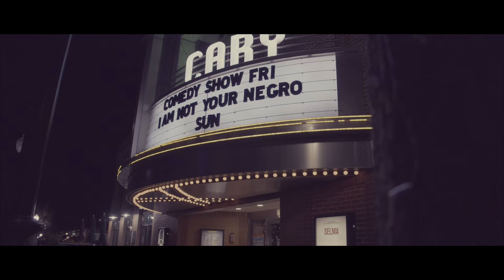Cinematic night stroll in Cary North Carolina with the Black Magic 4K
In this video I took a cinematic approach testing out the low light capabilities of the Black Magic 4k. Come to find out I hardly had the ISO turned up This is the town of Cary North Carolina after a brief Ice Storm which happened to be on Martin Luther king day. As you'll see, there's a lot of really cool views to be seen & with the addition of some great bars and restaurants, makes it in my opinion a cozy homy town.